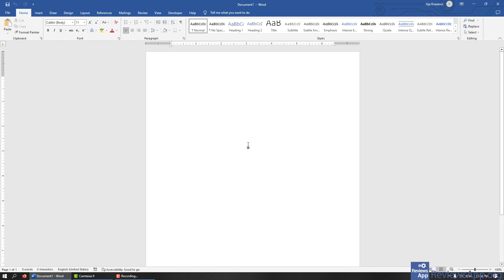How to Change the Default Font and Font Size in Microsoft Word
How to Change the Default Font and Font Size in Microsoft Word - tutorial

If you want to read the video transcript or more details